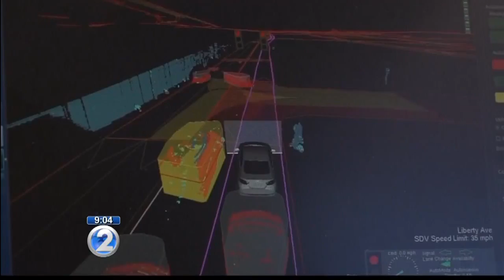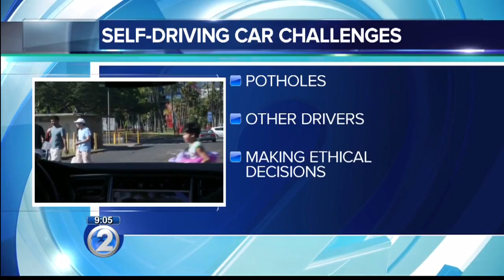Hawaii looks to take the lead in race toward driverless cars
When it comes to these self-driving cars, Hawaii is in many ways ahead of the curve.